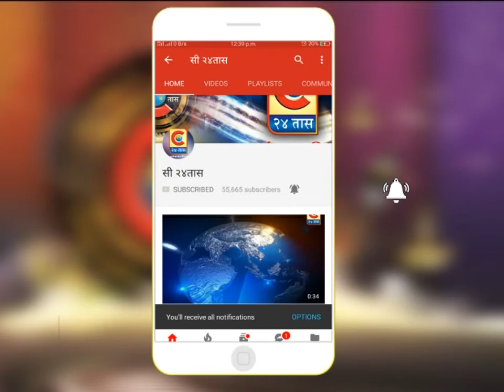संगमनेर - नागरिकांना घराबाहेर न पडण्याचे आवाहन - ना. बाळासाहेब थोरात